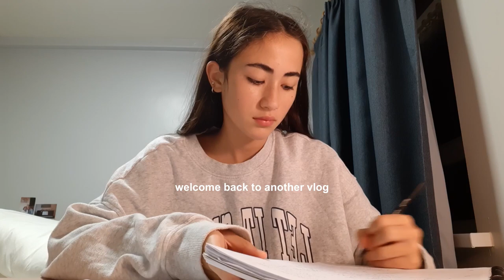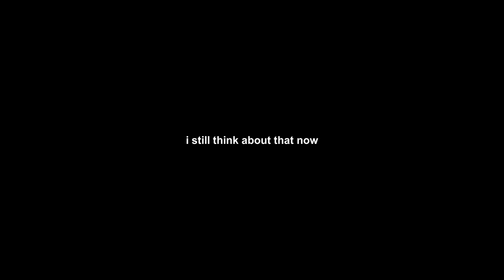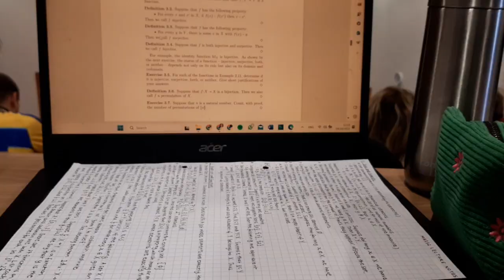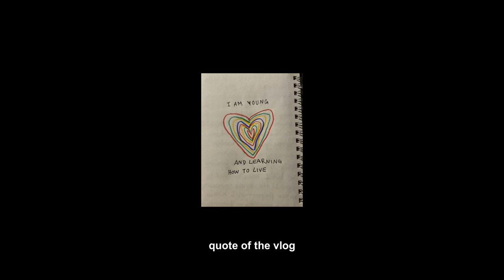i'm in a new city and i don't know what is going on (04/10/2023)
the song is about new york and i'm in coventry haha